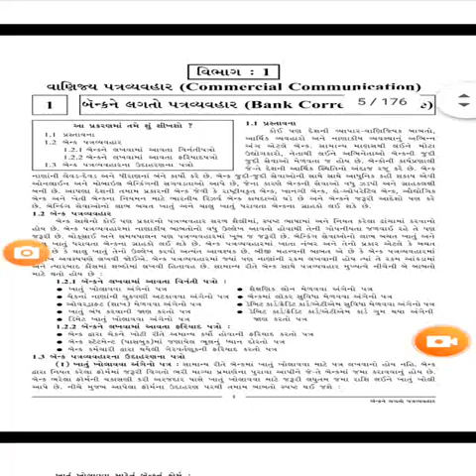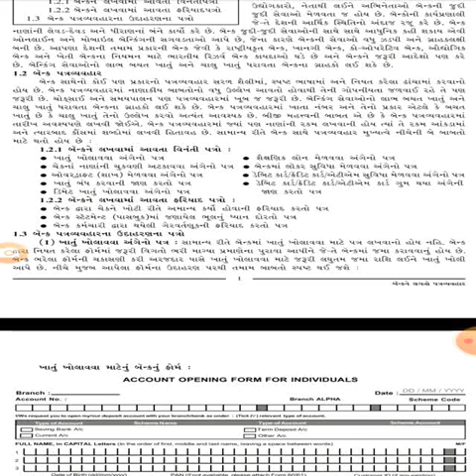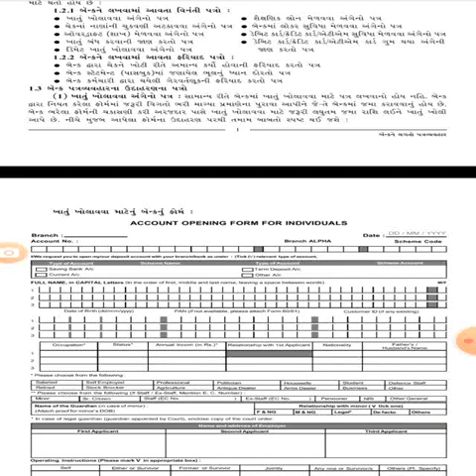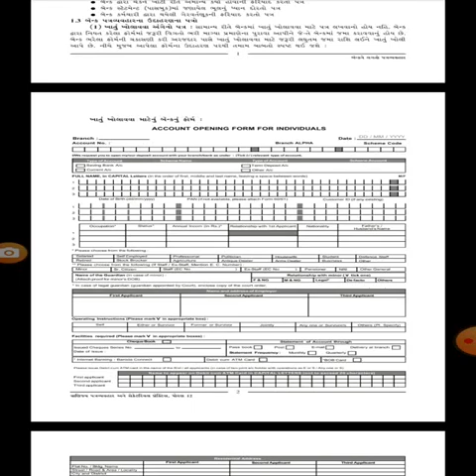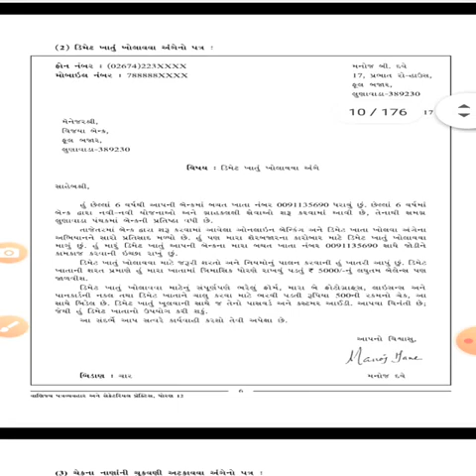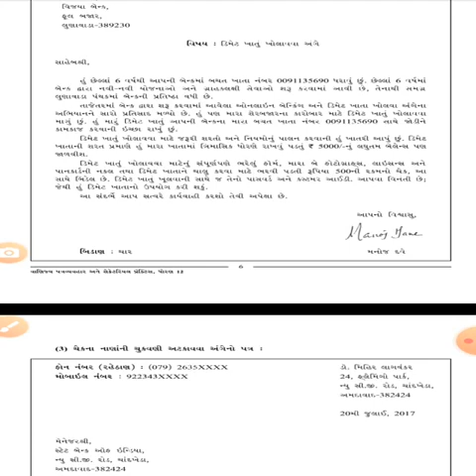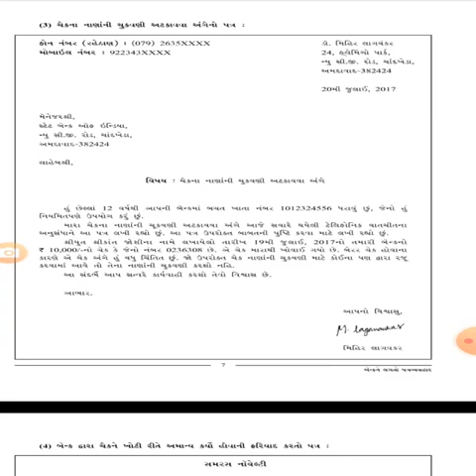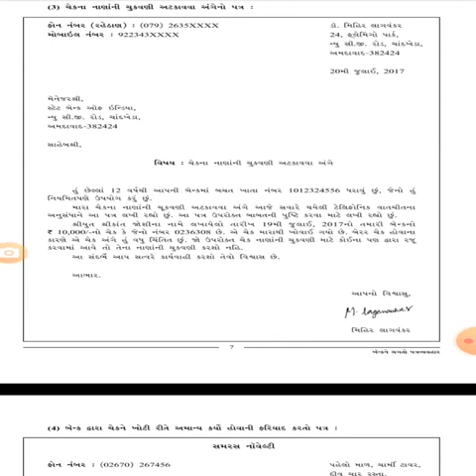12th spcc ch 1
12th spcc ch 1